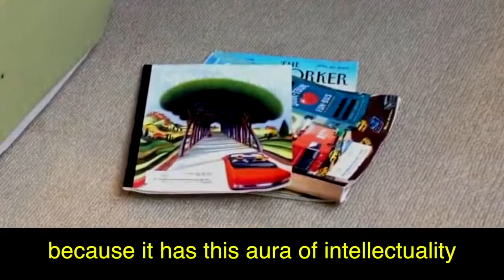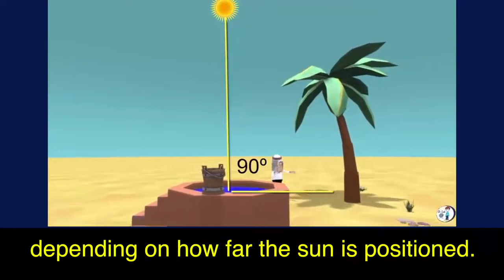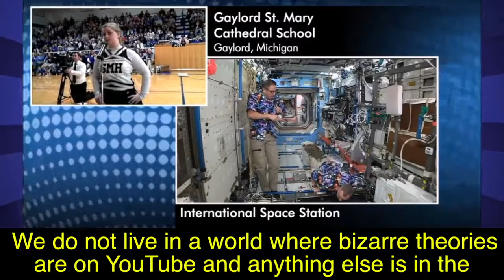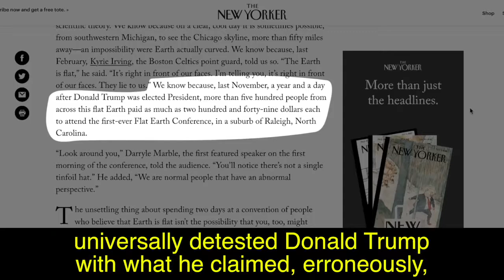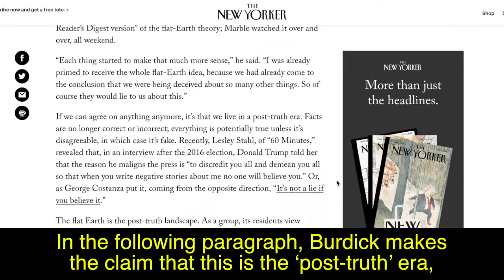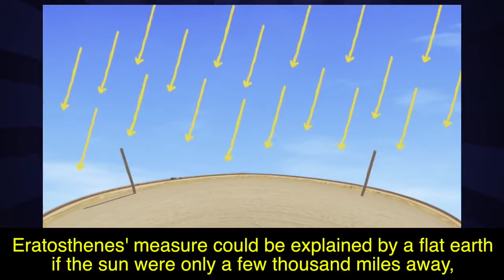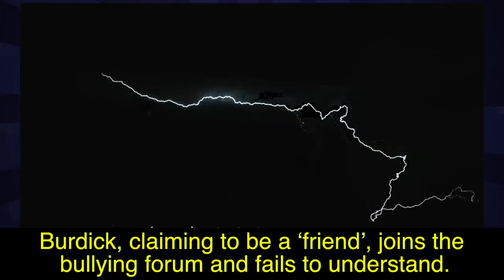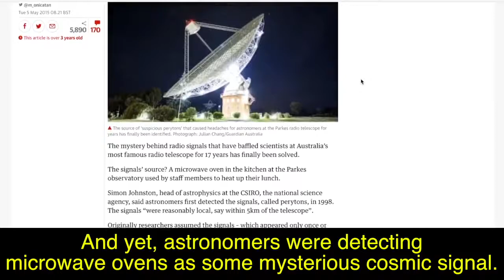Rodrigo Ferrari Nunes Disputes New Yorker Flat Earth Hit Piece.✅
Rodrigo Ferrari Nunes rallies flat earthers with an excellent rebuttal of the hit piece published in the New Yorker magazine.